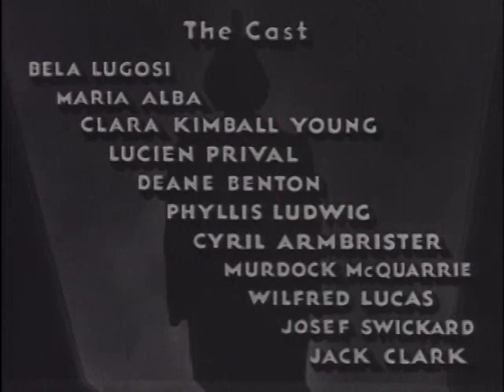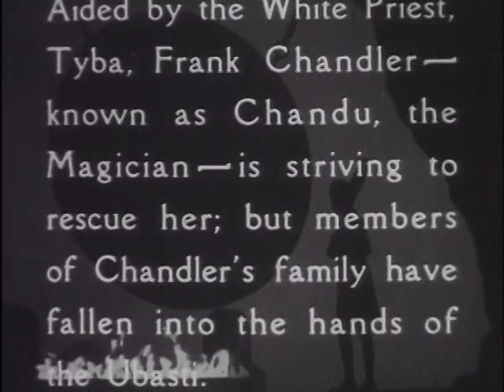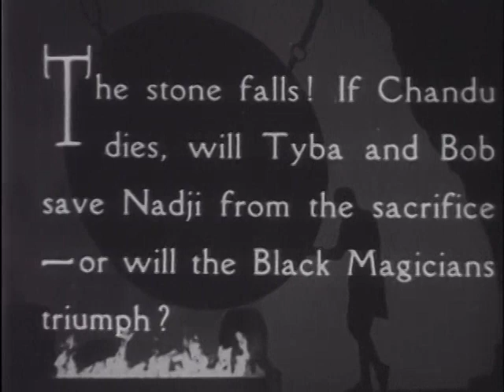The Return of Chandu, Chapter 10 (1934) | Fantasy | Bela Lugosi | Maria Alba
"The Return of Chandu" is a 1934 American fantasy film that stars Bela Lugosi as Frank Chandler, also known as Chandu the Magician. The film is a sequel to the earlier film "Chandu the Magician" and was originally released in two formats: as a feature film and as a 12-chapter serial. The storyline primarily revolves around Chandu's efforts to thwart a cult's plan and involves elements of adventure, magic, and romance.

**Plot Summary:**

Frank Chandler, who has gained mystical powers during his stay in the East and is known as Chandu, is on a mission to save Princess Nadji of Egypt from a sinister cult known as the Ubasti. The cultists believe that sacrificing Nadji is essential for their plan to resurrect their long-dead goddess, Ossana. Chandu, deeply in love with Nadji, uses his magical abilities to protect her and combat the forces of evil.

The story takes Chandu and Nadji on a thrilling adventure that spans across exotic locations, from the bustling streets of California to the mystical lands of Egypt. Along the way, Chandu employs his knowledge of magic and illusion to outwit the cult members, who are relentless in their pursuit. He uses various spells and incantations to create illusions, teleport, and even communicate telepathically, showcasing his mastery of the mystical arts.

Chandu's quest is fraught with challenges, including kidnappings, assassination attempts, and the cult's dark magic. His dedication to protecting Nadji and stopping the Ubasti cult leads to several suspenseful and action-packed encounters. As the story progresses, Chandu's powers and wits are put to the ultimate test.

The climax of the story involves a dramatic confrontation between Chandu and the cult leaders in their temple, where he must use all his skills and knowledge to prevent Nadji's sacrifice and bring the cult's sinister plans to an end. With the help of his friends and allies, Chandu aims to thwart the Ubasti cult's objectives, ensuring peace and safety for Nadji and the world.

"The Return of Chandu" is celebrated for its imaginative storyline, Lugosi's performance as the suave and powerful magician, and its blend of mysticism, adventure, and romance. It remains a classic example of the fantasy and adventure serials of the 1930s.